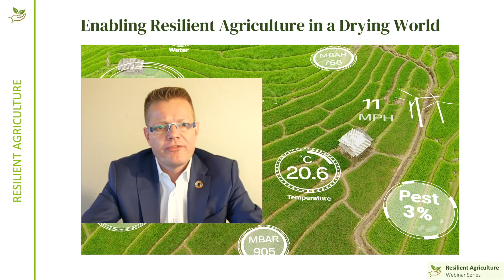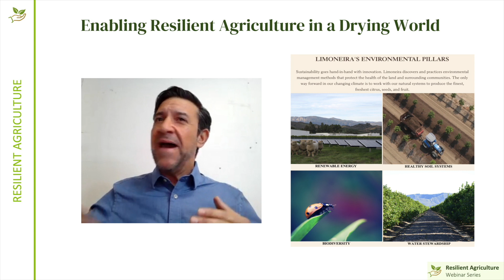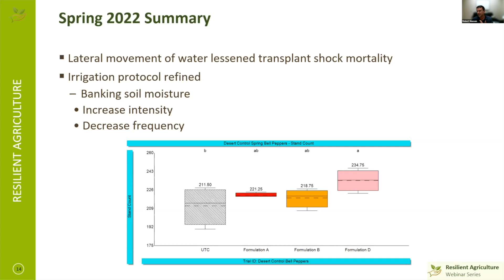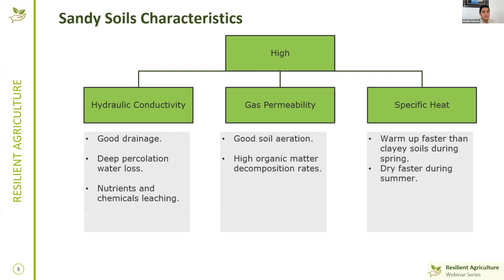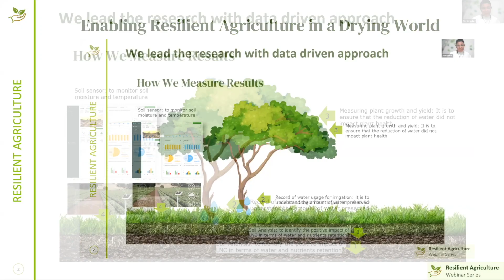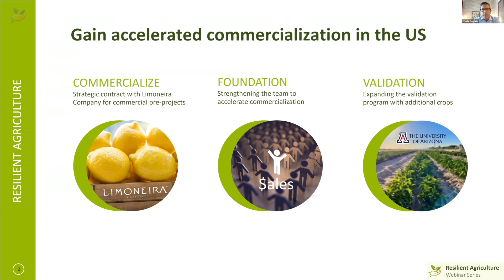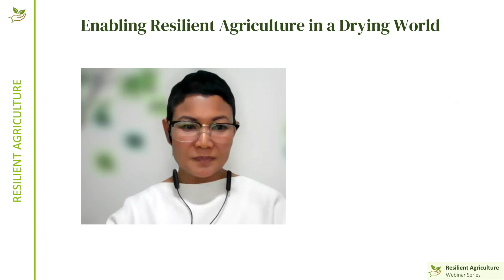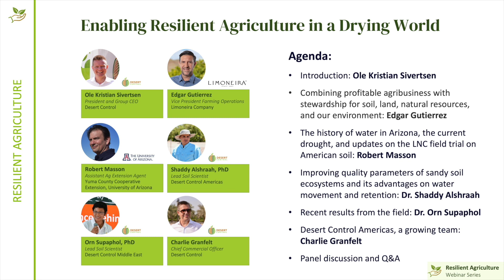Enabling Resilient Agriculture in a Drying World Webinar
Webinar 12 December 2022

Agenda:

From Sand to Hope, an introduction by Ole Kristian Sivertsen, President and Group CEO Desert Control

Combining profitable agribusiness with stewardship for soil, land, natural resources, and our environment by Edgar Guiterrez, Vice President Farming Operations, Limoneira Company

The history of water in Arizona, the current drought, and updates on the LNC field trial on American soil, observations by Robert Masson, Ag Extension Agent, Yuma County Cooperative Extension, University of Arizona

Improving quality parameters of sandy soil ecosystems and its advantages on water movement and retention by Dr. Shaddy Alshraah, Lead Soil Scientist, Desert Control Americas

Recent results from the field by Dr. Orn Supaphol, Lead Soil Scientist, Desert Control Middle East

Desert Control Americas, a growing team by Charlie Granfelt, Chief Commercial Officer, Desert Control